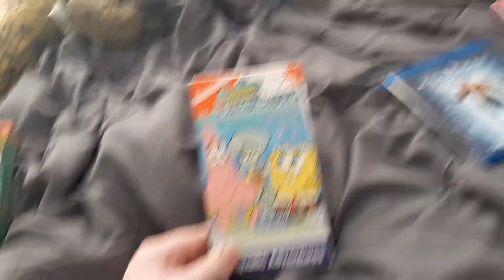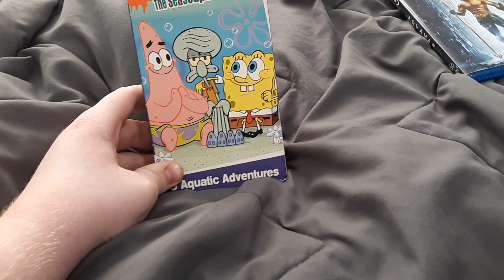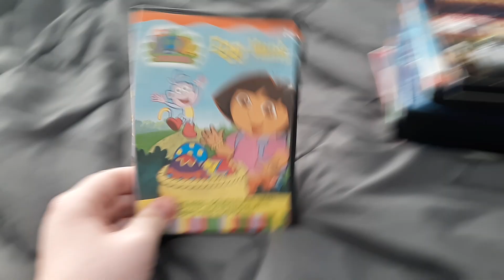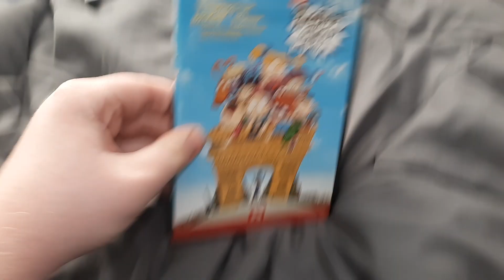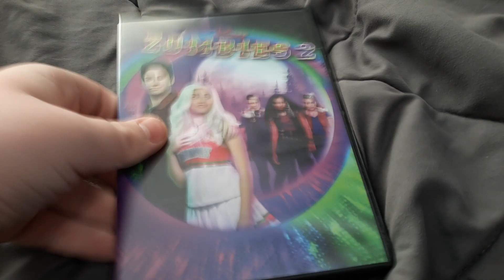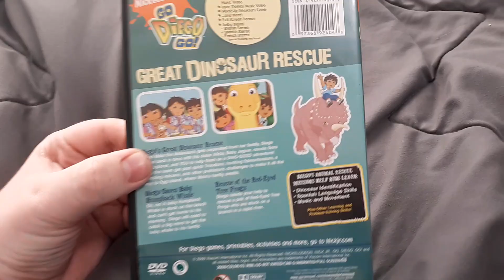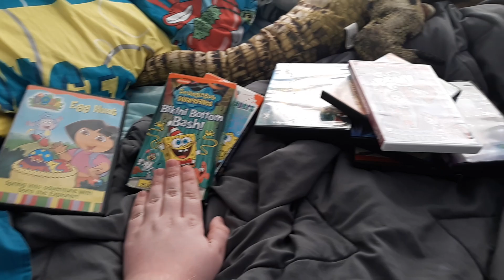VHS, Blu-ray, and DVD update 3 5/24/21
so for the VHS tapes I only have 2 so if find other VHS tapes well I only can buy 2 VHS tapes at a time so the spongebob tapes is what I found and stay tuned for a new VHS, Blu-ray, and DVD update